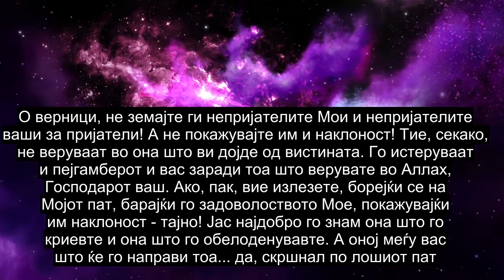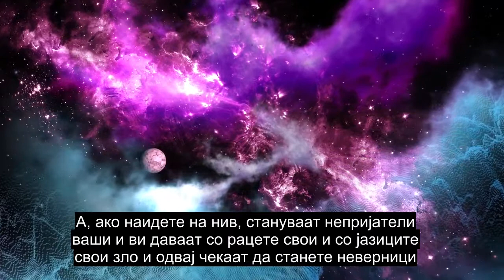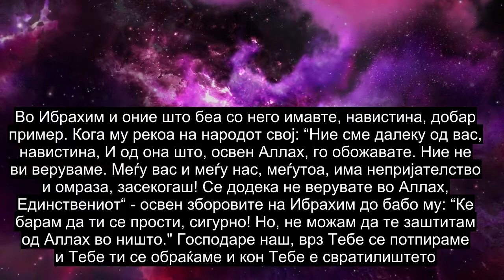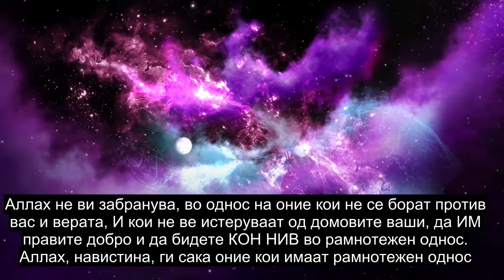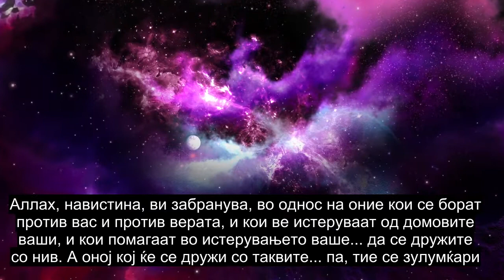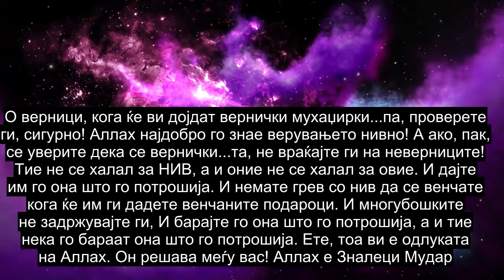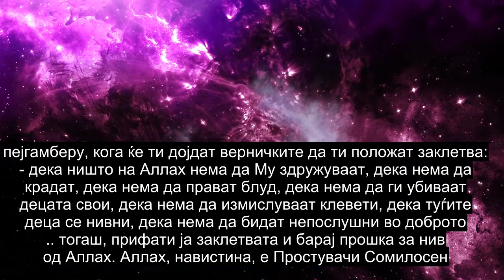Поглавје 60 Таа Што Треба Да Се Испита, Душа Трогателно Рецитирање На Quran, Преводи На Повеќе Од 90